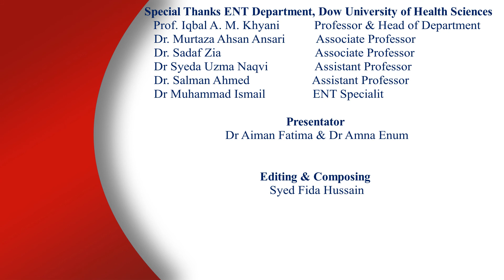History taking for Viva & Clinical Examination Throat & Dysphagia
This channel is published videos for students of ENT for there better Education or ENT Skills.